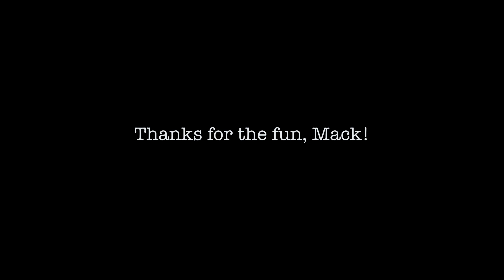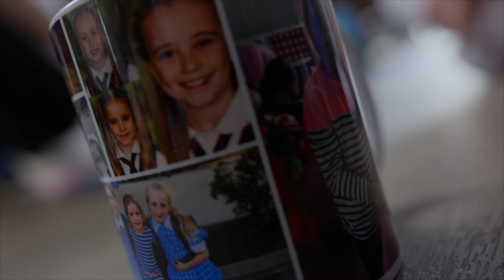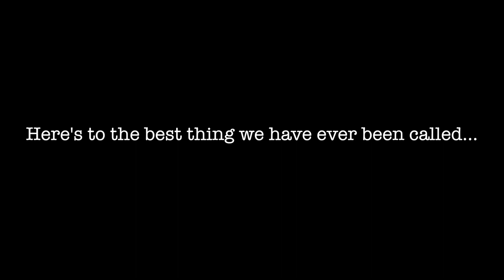Father's Day with my babies (and a cute puppy!)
Being a Dad is the best thing in the world. Today we had brunch, followed by a visit to my sister's family to see the new puppy, Mack. Then home for some presents, and off to the park for a family photo. A great day!